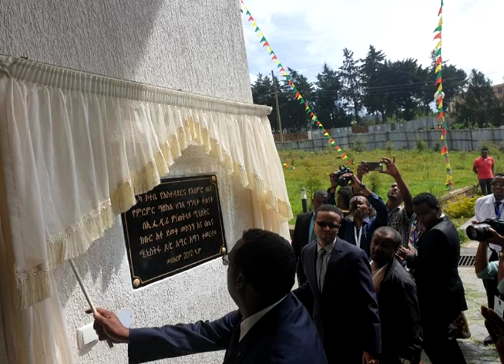የሩሲያ ኦርቶዶክስ ቤተክርስቲያን ልዑክ የጎንደር ጉብኝት እና ሌሎች የዕለቱን ዋና ዋና ዜናዎች እነሆ